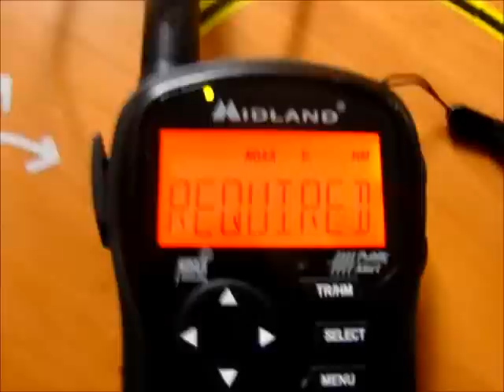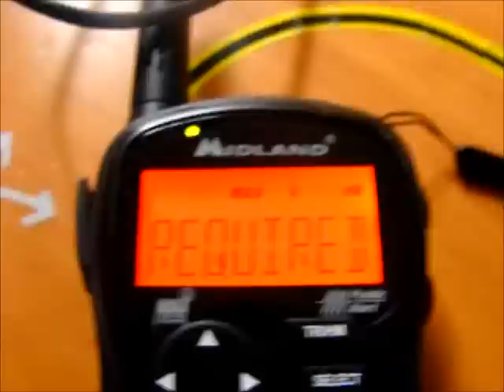NOAA Weather Radio KHB28 Lowell, MA Weekly Test Demo